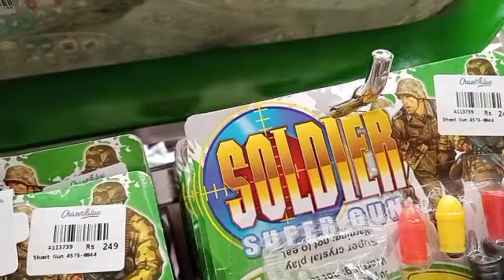Babies items at very low price | big sale | shopping haul